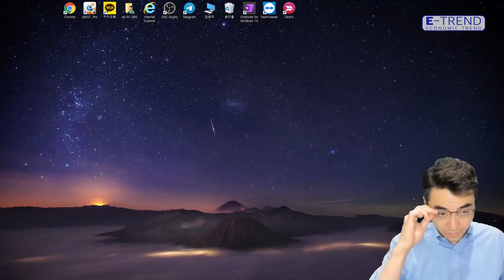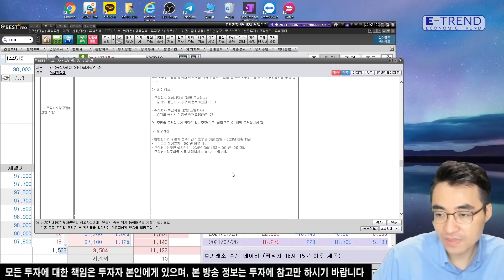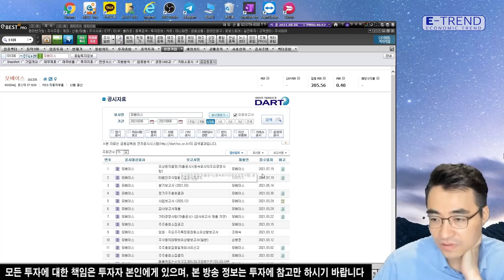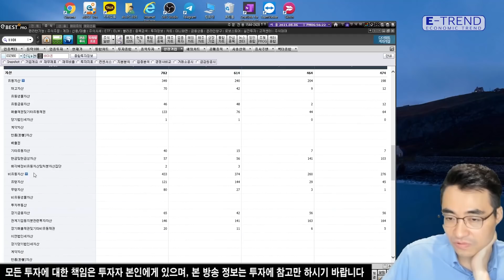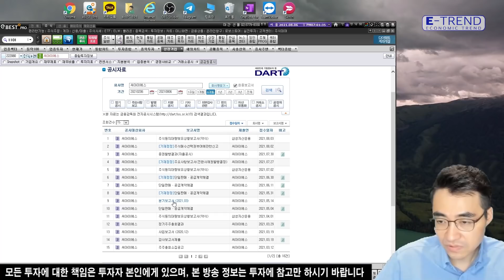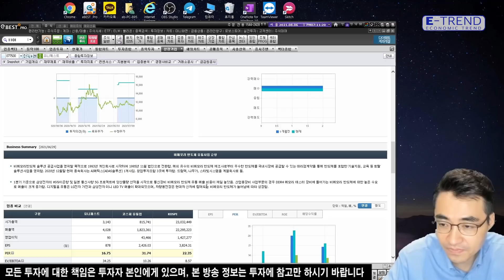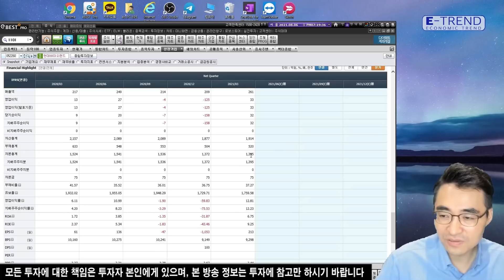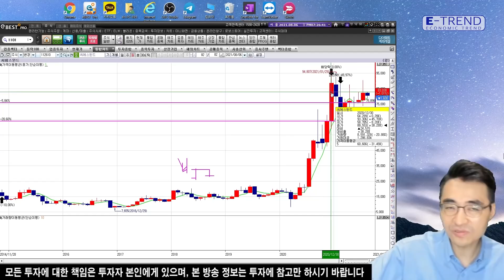[국내 주식] 주식 종목 분석!! 제발 제 종목도 부탁해요! | 염블리 | 염승환 | 기아 | 이마트 | 녹십자랩셀 | 현대바이오랜드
염승환 이사가 최대한 많은 종목을 분석해주려 노력하지만, 혹시 못해드린 종목이 있더라도 아쉬워하지 말고 양해해주시길 바란다고 전했습니다.
자세한 내용은 염승환 이사의 시청자 종목상담 영상을 통해 확인하시기 바랍니다.

▼ 개인 투자자들을 위해 국내 최고의 경제 전문가 4인
    김영익, 김한진, 홍춘욱, 염승환이 준비한 부자 수업 『투자의 신세계』
📌 『투자의 신세계』 구매하러 가기

▼ 주식투자 어벤저스! 찐 전문가들이 알려주는 투자법
   [클래스101] 강흥보•염승환•이종우•이안의 이트렌드 주식투자 어벤져스 클래스!

▼ 클래스101[염승환 이사의 시황•산업•기업 분석 3단계로 주식투자 완성하기]
   얼리버드 할인 진행 중!

[이베스트투자증권X메이크잇]
 주린이를 위한 염블리의 종목 검색식과 주식 투자 지원금 지급 이벤트(~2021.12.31)
 1. 스마트폰에서 [이베스트 마인] 앱을 설치한 후 무료 [비대면 계좌 개설]을 진행 해 주세요.
 2. 계좌 개설 시 이벤트 코드란에 [메이크잇] 한글 4글자를 반드시 입력해주세요.
 3. 종목 검색식과 함께 주식 거래 시 현금처럼 사용할 수 있는 [주식상품권 1만원]을 드립니다. (1인 1회 限)

 ※ 투자자유의사항
* 예금자 보호법 상 보호상품 아님 *원금손실 가능 *투자 전 설명 청취 * 주식 거래 시 HTS수수료 0.015%, 기타 자세한 사항 홈페이지 참고 *이베스트투자증권 준법감시인 심사필 제 2021-123호 (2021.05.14.~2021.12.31.)한국금융투자협회 심사필 제 21-00762호 (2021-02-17~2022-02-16)